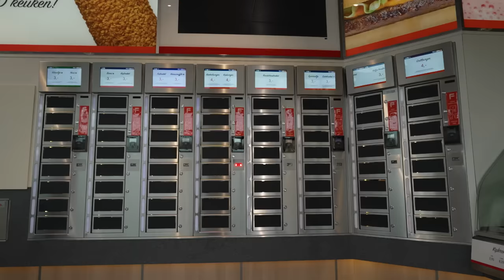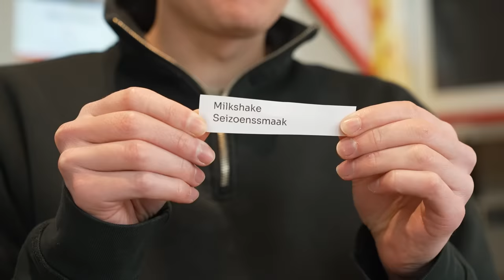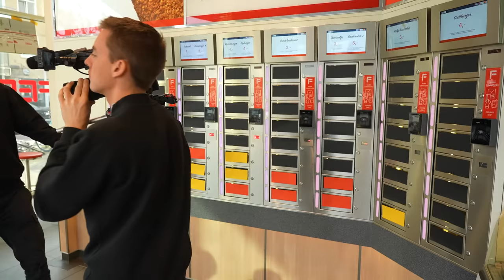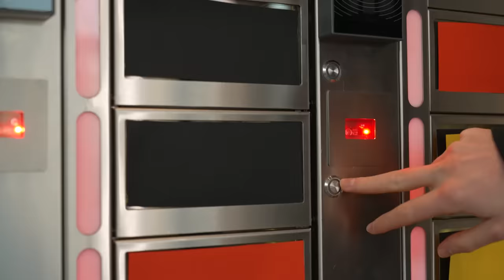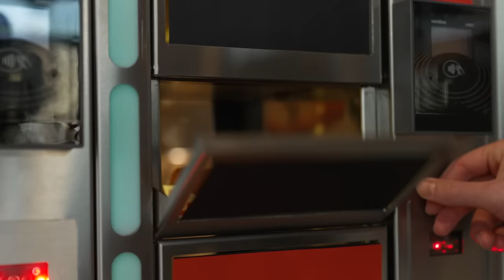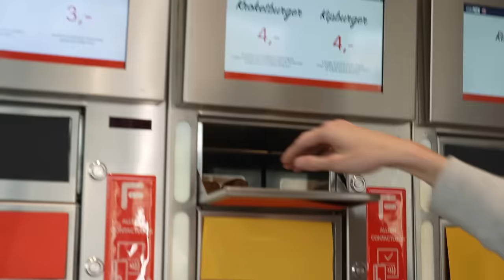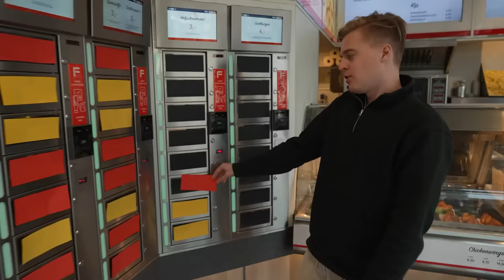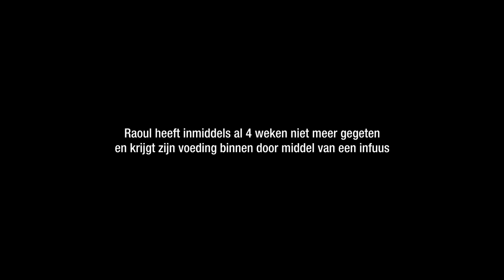BANKZITTERS BESTELLEN ALLES VAN DE FEBO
Er staat weer een heerlijke vreetvideo voor jullie klaar!! We hebben dit keer de hele muur leeggetrokken bij de FEBO 🍟 (dit was trouwens een van de eerste keren dat we hier nuchter stonden ..) Wat is jouw favoriete FEBO snack?

Onze kanalen:
● Matthy: @MatthyAbonneerFF
● Raoul: @RaoulJoshua
● Rob: @RobbievdGraaf
● Koen: @Koen1
● Milo: @DutchFifaHD